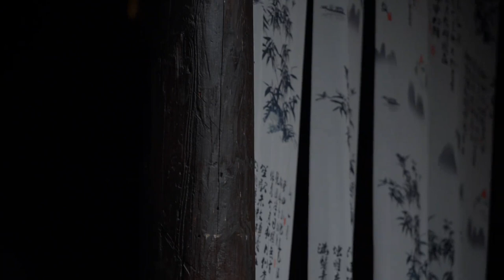The Longing of Changmen | Since we have parted, my eyes are filled with tears | Xun Cover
"The Longing of Changmen" was originally a folk ancient qin piece created during the Qing Dynasty, representing one of the characteristic heritage pieces of the Meian Qin School. The musical notation for this piece was first seen in the "Longyin Guan Qinpu" compiled by Mao Shixun in 1799. It has been transmitted through generations, appearing in various qin tablatures such as "Qinpu Zhenglv," "Qinxue Zhaiyao," "Qinxue Guanjian," and "Meian Qinpu."

In "Meian Qinpu," when interpreting the music, there is a commentary that links the piece to the story of Chen Ajiao during the reign of Emperor Wu of the Western Han Dynasty. Chen Ajiao, who fell out of favor with the emperor, was relegated to Changmen Palace (a cold palace). The commentary narrates the story and associates it with Sima Xiangru, who was requested to write "Changmen Fu" to regain imperial favor for Chen Ajiao. Throughout the ages, numerous poets and musicians have drawn inspiration from this story, resulting in over ten poems titled "The Longing of Changmen." Together, these poems and the musical notation create a dual image of a palace maid who has lost favor and a disheartened scholar. As a result, the musical score for "The Longing of Changmen" has been widely circulated to this day.